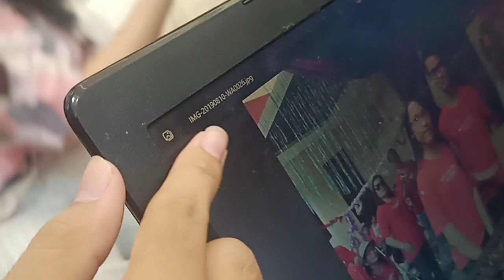looking at old pics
they are my friends